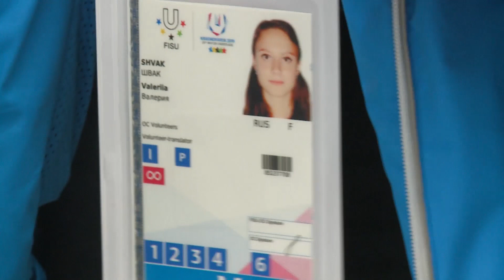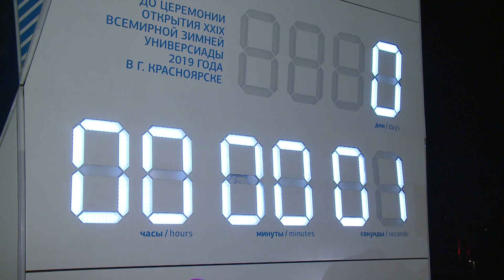Volunteers of the Winter Universiade 2019